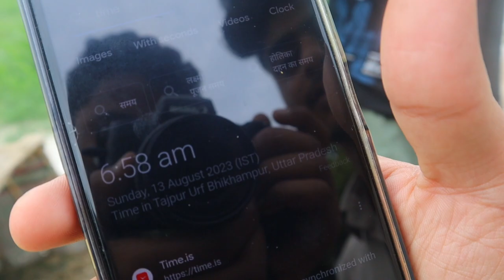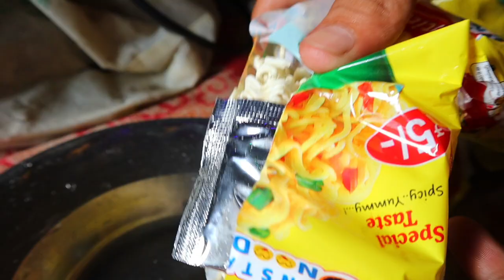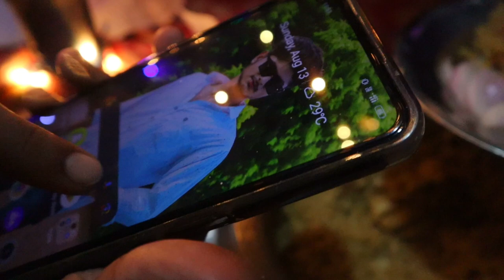24 hours In Luxury Igloo || मिट्टी से बना हुआ इग्लू 😱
24 hours In Luxury Igloo || मिट्टी से बना हुआ इग्लू 😱